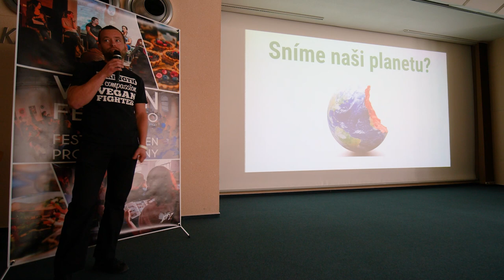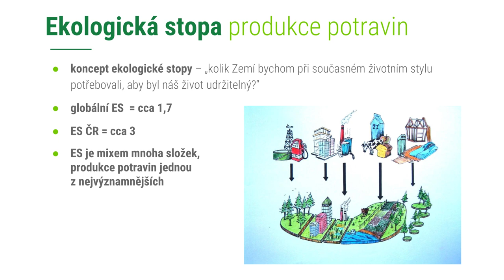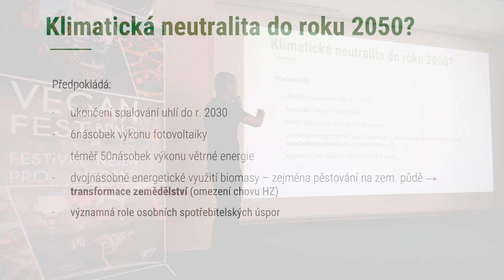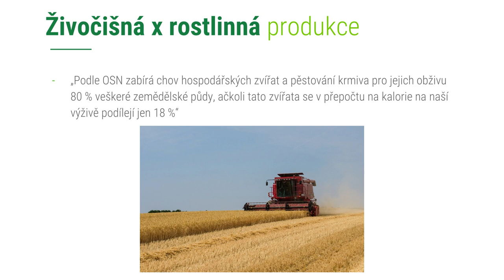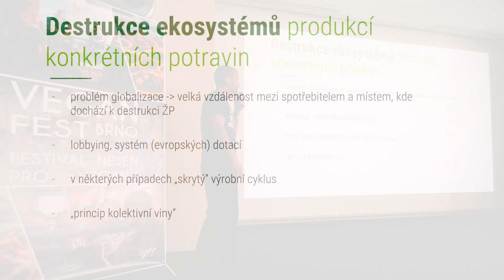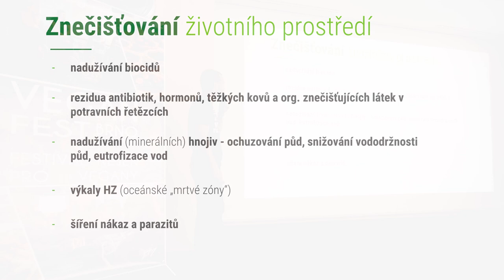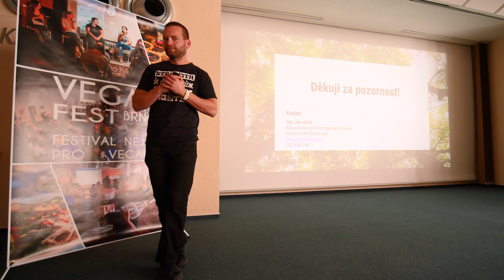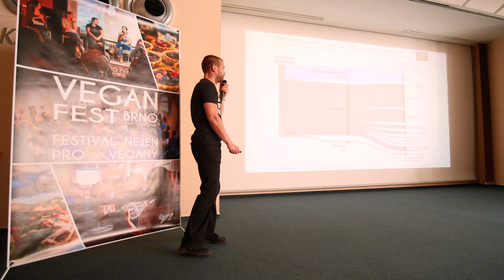Sníme naši planetu? - Jan Juráš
Jak ovlivňuje zemědělská produkce stav životního prostředí? Proč je živočišná výroba neudržitelným odvětvím? Jak přispíváme nákupem potravin ke globálním ekologickým problémům? Na to vám odpoví Jan Juráš, který pracuje jako ekoporadce v jihočeských Strakonicích.